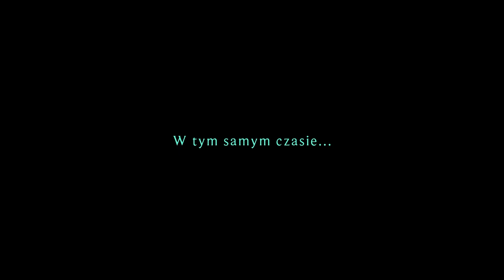Zagrajmy w Ruined King odc 20 - Świątynia Oczyszczenia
W tym odcinku zwiedzamy Świątynię Oczyszczenia.